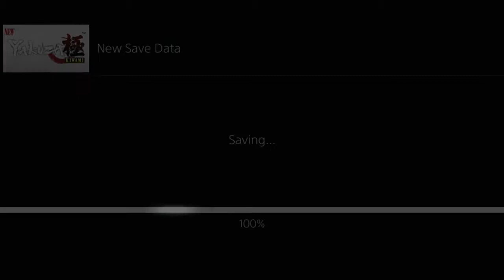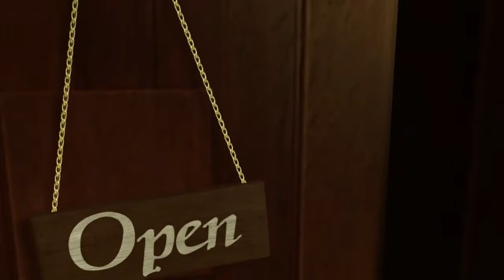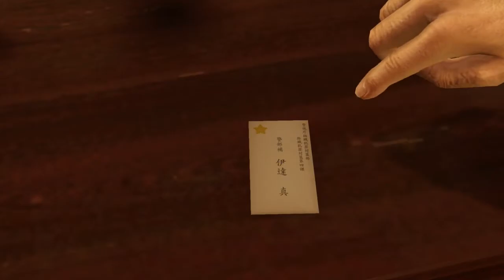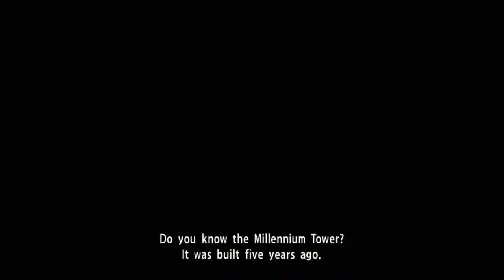Kiryu Funeral Crasher | Yakuza Kiwami #3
Go to a funeral punch the family out! This is normal